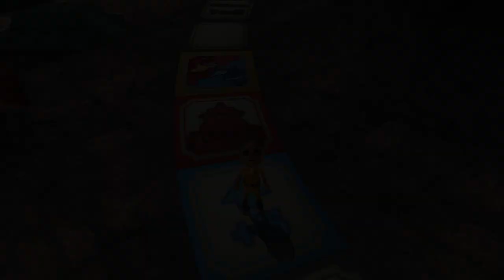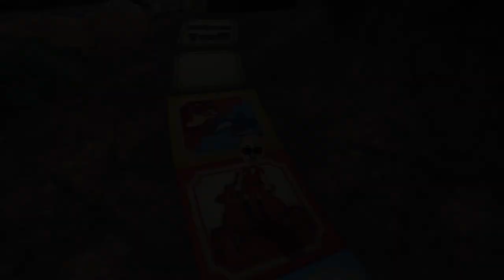Wii Party - Board Game Island ( Expert com ) Hanna Vs Martin Vs Hayley Vs Greg | AlexgamingTV